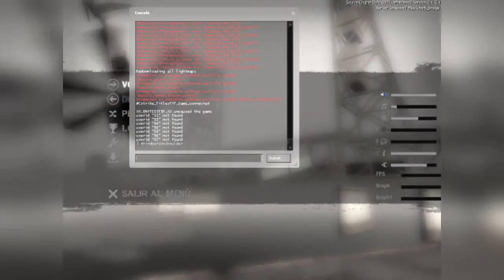LEFT 4 DEAD 2 Me voy de aventura con judy hopps PARTE #7